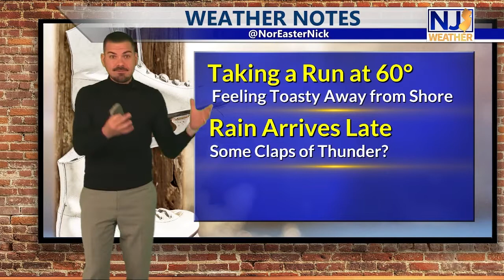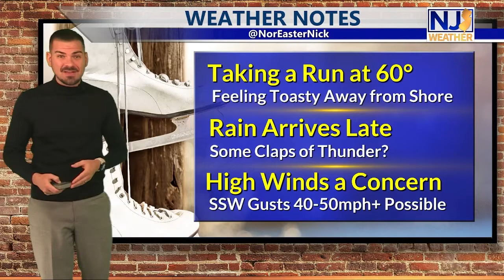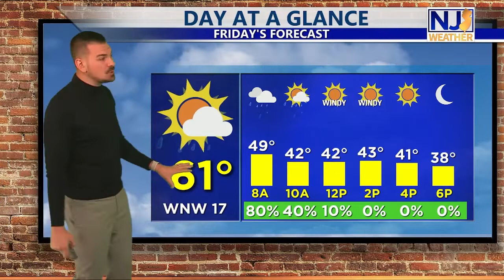Thursday Morning Forecast February 17th, 2022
Right off the bat you'll notice two things...1. It's going to be quite toasty (away from the shore) and 2. Winds will pick up through the day. Damaging winds possible tonight? Let's talk about the potential, here!